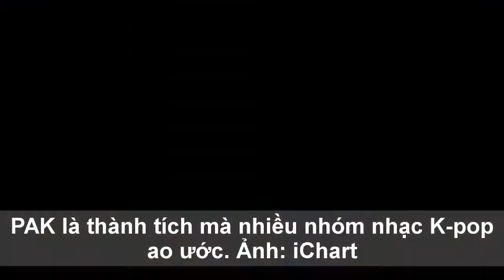BTS trở thành nhóm nhạc đạt nhiều PAK nhất trong lịch sử K-pop